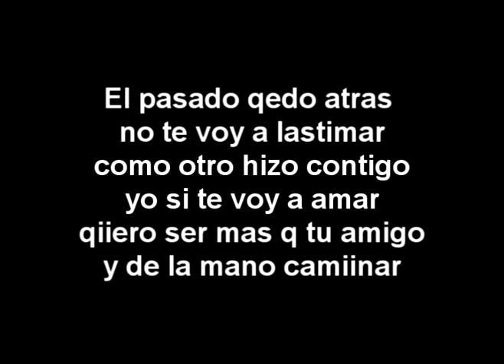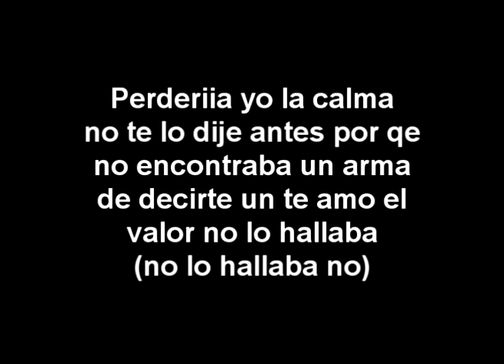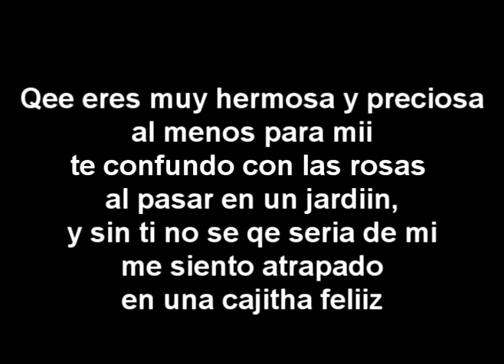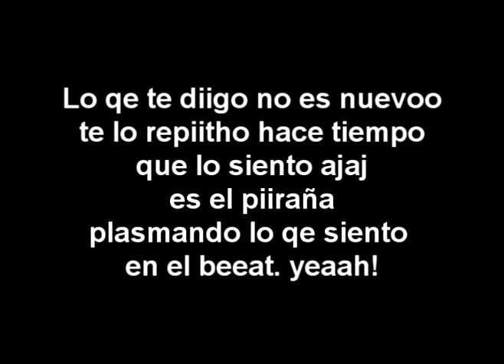Rap romantico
rap cancun